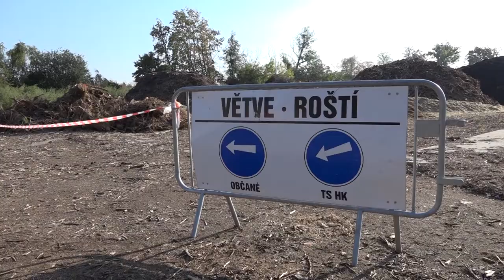Hradecké služby od března opět zahajují týdenní svoz bioodpadu